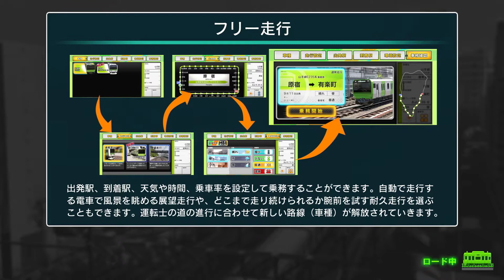[Very Hard ベリーハード] 電車でGO!! はしろう山手線 \ 運転士の道 \ Exam {#1} for Junior Level Train Operator